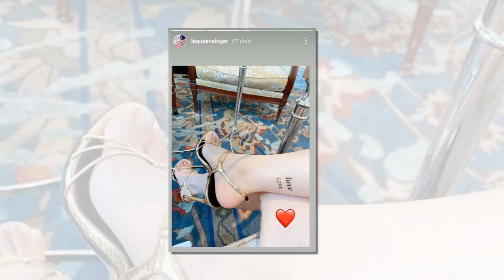🔥Lệ Quyên bất ngờ XÂM TR'Ổ, cđm xôn xao đoán ngay lý do là vì m''ê mệ''t Lâm Bảo Châu???